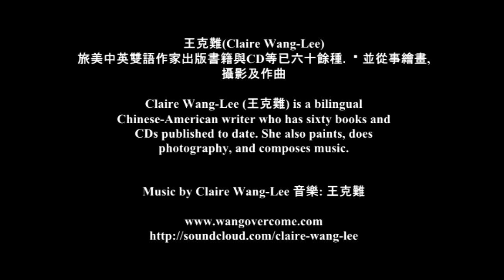Vietnam 2 at a Glance 王克難 Claire Wang Lee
王克難 越南一瞥